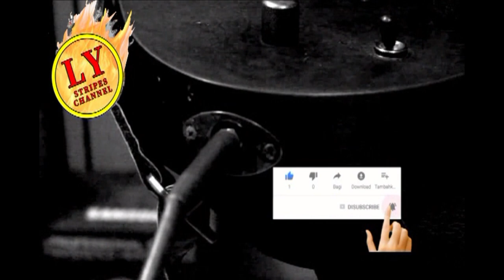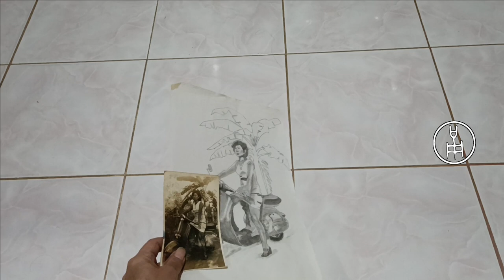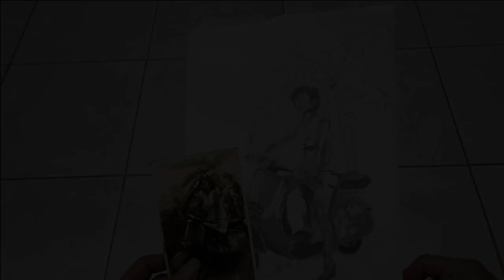Long Lasting Love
I dedicated this rearrangement for my mother ❤
Thanks for the inspiration @ManLuoLapiano